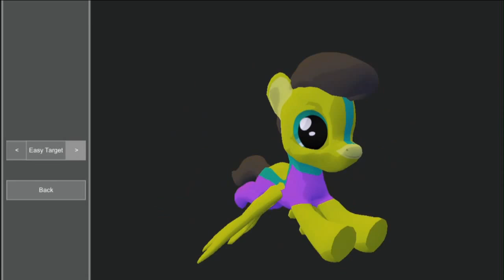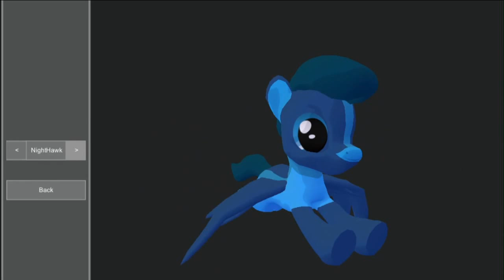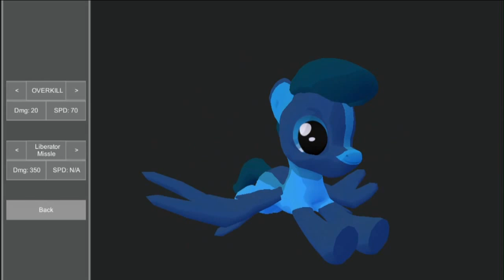Green Bean and Sapare Play H.O.A.R.S.E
Well, my sleep schedule has been all over the place, so I am editing at the speed of snails...But, here is a rather short video about...Ummmm...Pegasi, air planes...Sure, feel free to check out the game link!